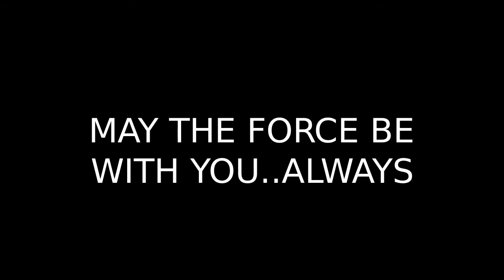Alex n Charlie Lightsaber Duel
Song by Nirvana - "Downer" Album - "Bleach"